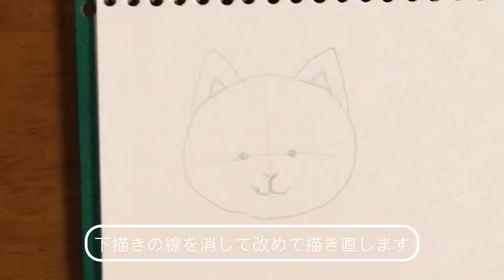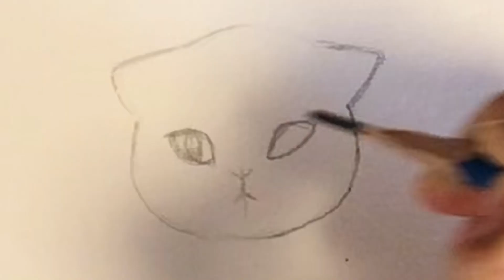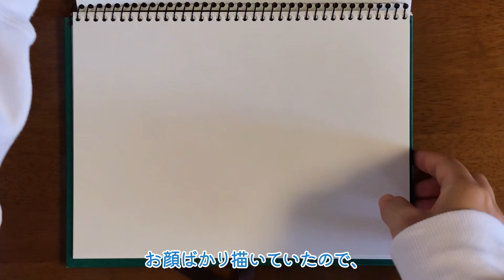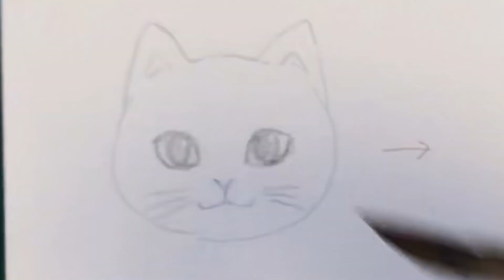【可愛いネコのイラスト】イカ耳の描き方【簡単に描けます】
カンタンで可愛いネコちゃんのイラスト講座、久しぶりの第12回目です。今回のテーマは「イカ耳」です🐈耳の形の変化に注目して描いてみてくださいね♪

・00:00 挨拶、にゃんこのイカ耳について
・00:55 猫の耳が正面向きのバージョン
・01:48 イカ耳になると・・・
・03:08 イカ耳のバリエーション
・04:53 全身描きます
・05:50 猫に模様を付けます
・09:35 まとめ

普段はネコの絵を描いています。 TwitterとInstagram毎日更新中！
・イラストオーダー【受付中！